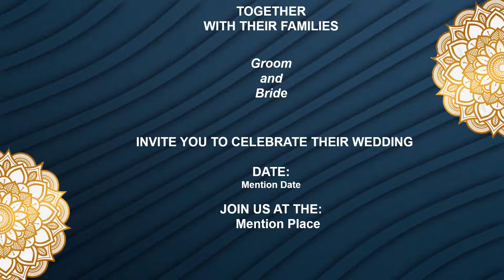Wedding Invitation Design